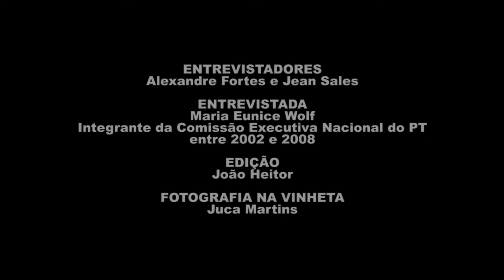Maria Eunice Dias Wolf | História Oral: PT 40 Anos | Chamada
Assista a trechos da entrevista de Maria Eunice Dias Wolf, gravada em 11/03/2021. Essa entrevista é parte do projeto "História Oral – PT 40 anos" da Fundação Perseu Abramo, com depoimentos de integrantes das primeiras Comissões Executivas Nacionais do PT. O projeto reuniu 41 depoimentos, que agora compõem o acervo de história oral da FPA e que podem ser acessados na íntegra